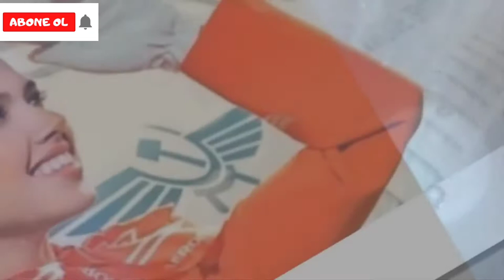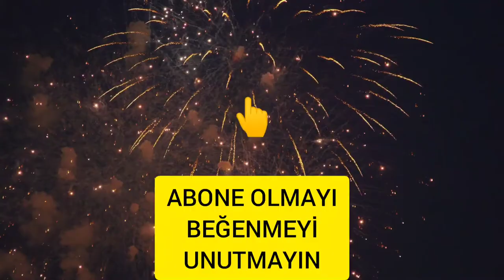2018'de Dünyanın En Şık Hostesleri Hangi Şirketlerdeydi |The World's Most Frequent Stewardesses 2018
2018'de Dünyanın En Şık Hostesleri Hangi Şirketlerdeydi |The World's Most Frequent Stewardesses 2018

Thanks:
Lisans:
Creative Commons Atıf lisansı (yeniden kullanılabilir)
Şarkı
Achaidh Cheide - Celtic
Sanatçı
Albüm
Achaidh Cheide - Celtic
YouTube'a lisanslayanlar